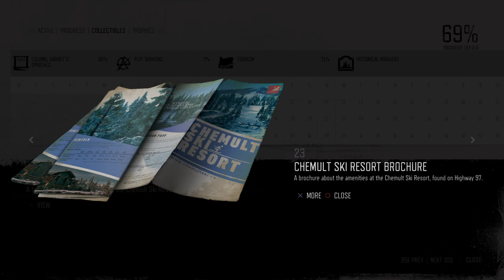Days Gone - Walkthrough - Episode 84 - SHADOW OF DEATH - PS4 Pro + SSD - No Commentary